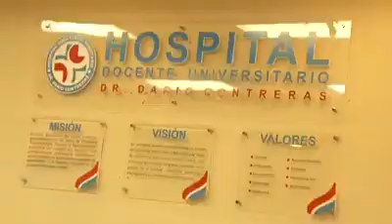Invasión Haitiana Pacífica en la República Dominicana